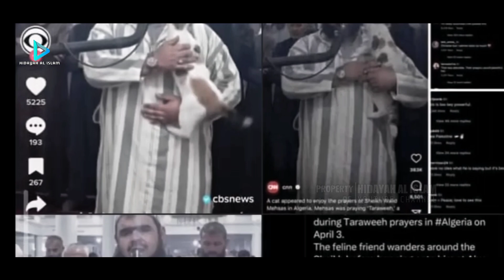GEGER..!!IMAM DI CIUM KUCING SAAT TARAWIH. TERNYATA BELIAU SEORANG MUALAF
Kucing itu naik ke atas pundak Sheikh Walid Mehsas saat sedang memimpin salat tarawih.